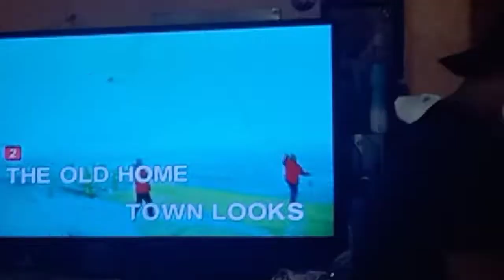Green Green Grass Of Home (Covered By: Carlos Bernardo) Ang Galing Mo Idol#DennesTV